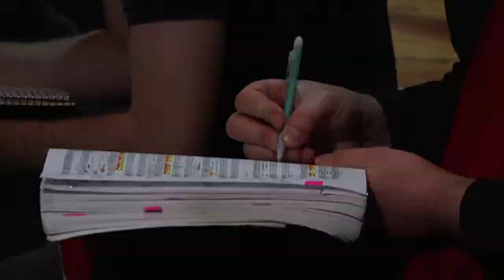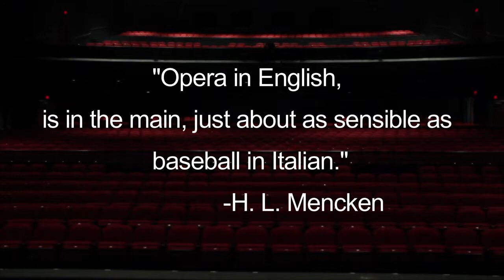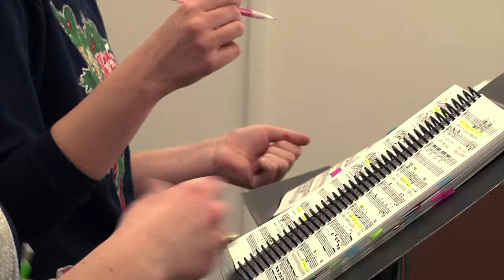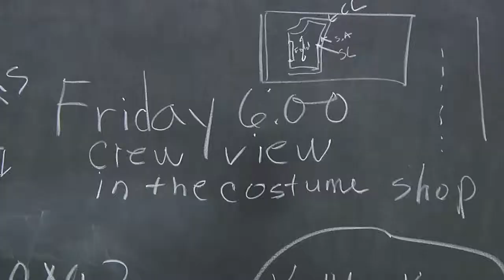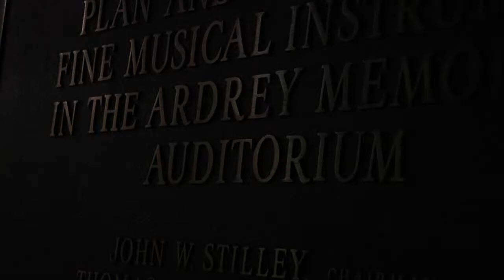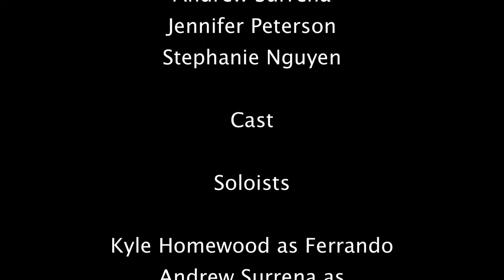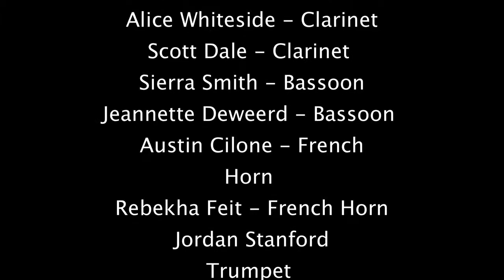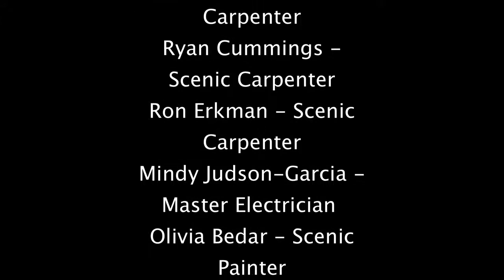All the Worlds a Stage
This is a documentary I shot and edited for my senior capstone on the behind the scenes of producing NAU's rendition of Amadeus Wolfgang Mozart's 'Cosi Fan Tutte'.